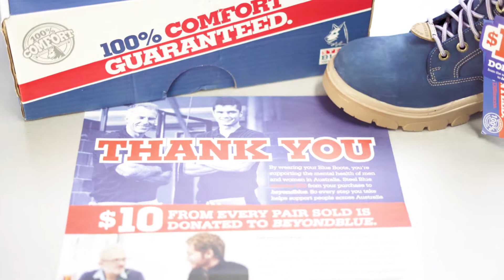Improving mental health, one pair of Blue Boots at a time: Steel Blue and Beyond Blue.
Steel Blue joined forces with Beyond Blue in 2014 to make a difference to mental health in Australia, particularly amongst Tradies, with the launch of the Blue Boot initiative.

Since the second year of the initiative, $10 from every pair of Steel Blue Men’s and limited-edition Ladies Blue Boots is donated directly to Beyond Blue.

Steel Blue is proud to reach a new milestone in the partnership with $200,000 raised through the Blue Boots initiative which has allowed more than 4,100 people in Australia to receive support through the Beyond Blue Support Service.

The Beyond Blue Support Service provides practical support, advice and hope to people in need 24 hours a day, seven days a week and is entirely funded from donations. For information about depression, anxiety and suicide prevention,